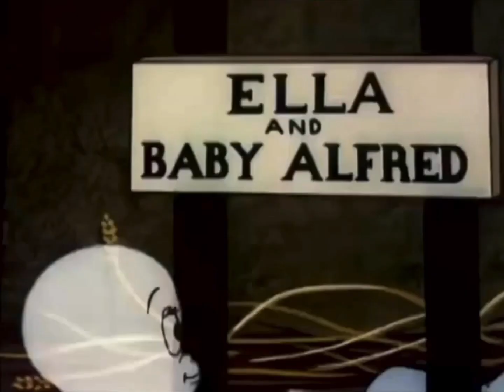Casper the Friendly Ghost - Cage Fright (1952) with Recreated Original Titles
1,635 Views Aug 14, 2023
Here is the Casper the Friendly Ghost Cartoon “Cage Fright” (1952) With Recreated Titles

Credits to:
Vegan Pop Tarts, Matt Skwarek, RareSox and Ciborguez7000

NOTE: There was a Black and White 16mm Print of This Cartoon With it’s Partial Credits Found on eBay.

Made With Movie Studio Platinum and Photoshop